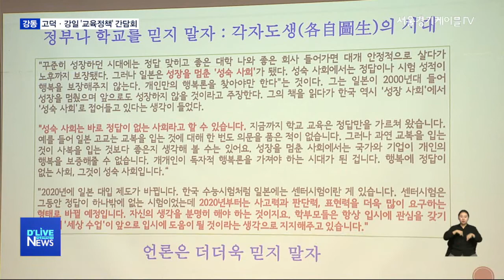[강동] 강동구 '교육정책'의 길을 묻다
【 앵커멘트 】
학부모들의 최대 관심사는
단연 '교육정책' 일 겁니다.
강동구에서도
학부모를 대상으로
교육정책 방향을 논의하는
자리가 마련됐는데,
대입 정책에서
강동구 지역의 교육 현안까지
폭 넓은 논의가 오갔습니다.
박영찬 기자의 보도입니다.

【 VCR 】
강동구에서 교육정책 간담회가 열렸습니다.

최근 정부 부처 인사들 사이에서
대입 전형에 관한 논의가 이슈로 떠오르면서

교육정책 방향을 놓고
학부모들의 의견을 듣기 위한 자리가
마련된 겁니다.

올 초 자사고 폐지 논란으로
교육계 전반이 홍역을 치르면서

자사고와 특목고가 위치한 지역에
거주하는 학부모들은

고등학교 진학을 앞둔 자녀들을
어떻게 지도해야 할 지 답답함을 토로했습니다.

【 현장음 】
문명진
학부모 / 강동구 강일동
옛날에는 강동이 학교나 학군이 괜찮았다는 얘기를 많이 들었다… 그런데 지금은 학군이 그렇게 썩 별 볼 일은 없다… (강동구의 경우 교육이) 공립 위주가 돼야하는지, 사립 위주가 돼야하는지 (궁금하다)

【 현장음 】
성재윤
前 대학입학사정관
정부에서 '사립 죽이기'. 자사고는 그렇게 (폐지)하려고 시도를 몇 차례 했지만, 시장에서 못 통하고 있잖아요. 개별적인 사항은 지역마다 다른 면이 있더라… 학교마다 다른 면이 있더라 (고려해야 하는) 그런 면이 있는거죠.

【 VCR 】
정부 주도 교육정책의 한계점도 지적됐습니다.

간담회에 참석한 교육전문가는
매년 교육정책을 개선하기 위한
대책이 나오고 있지만

효과를 거둔 경우가 드물었다며
정책 전환의 필요성을 언급하기도 했습니다.

【 현장음 】
성재윤
(교육)정책이 (입시)시장을 압도하지 못합니다. 교육부가 정책을 내놓아도, 대학 입시요강은 대학이 만듭니다. 정부 주도 하에 무언가 압도적으로 하거나 이러기가 어려운 시대인 점도 있어요.

【 VCR 】
고덕강일지구의 학급 과밀화 문제도

하남미사지구를 비롯해
2020년 입주가 계획되고 있는
고덕강일 공공주택지구를 중심으로

수만 명의 인구 유입이 예상되고 있음에도
중학교와 고등학교 숫자가 턱없이 부족한
것을 감안해 학생수를 재산정 해야 한다는
지적도 제기됐습니다.

【 인터뷰 】
문명진
(강일지구에는) 중학교가 '강동중학교' 하나 밖에 없어요. 그런 기반을 만들어 주셔야 하는데 지금 그런 기반은 하나도 없는 상태거든요. 정부나 정치를 하시는 분들께서 많이 (지역 환경) 파악을 좀 해주시고, 수용을 해주셨으면 하는…

【 VCR 】
한편 이날 간담회를 진행한
지역 정치권 관계자는

학군이 집중된 고덕동과 강일동 일대에서
제기된 교육수요를 종합해

향후 교육정책을 수립하는데
활용할 방침이라고 밝혔습니다.